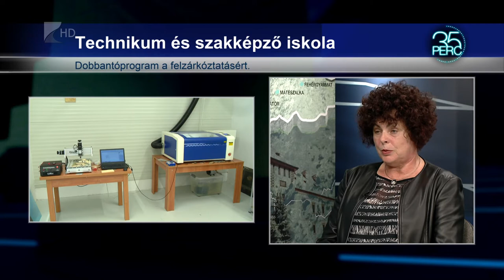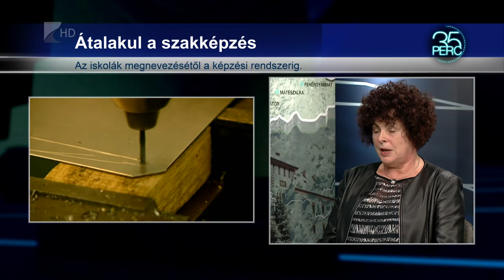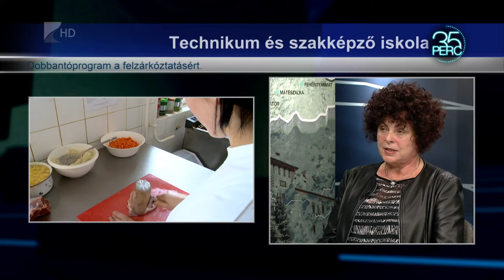Jelentős változások a szakképzésben - 35 Perc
Az iskolák megnevezése, a szakképzés hossza és az oktatók jogállása is változik jövő év szeptemberétől. Ezekről más sokszor hallottunk az elmúlt hónapokban, kedden az Országgyűlés is elfogadta a módosításokat. A cél, hogy a diákok valamilyen végzettséggel fejezzék be a középiskolát.